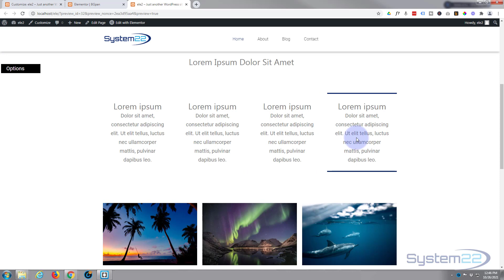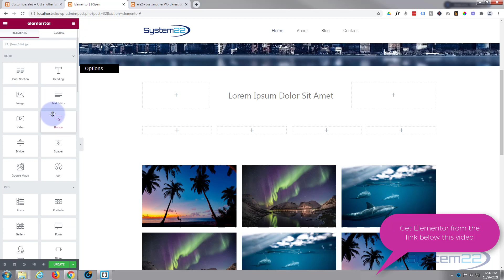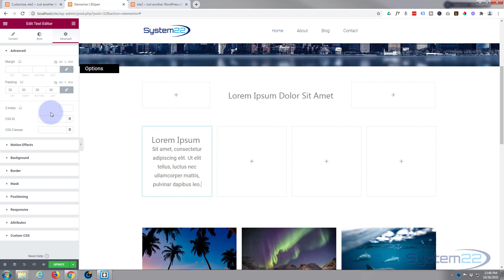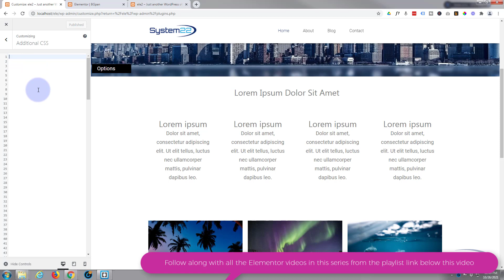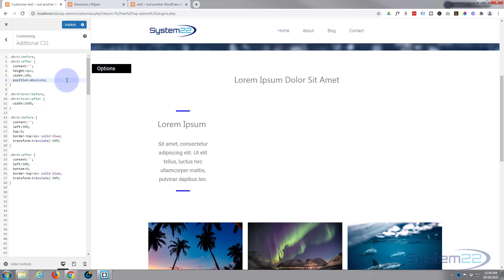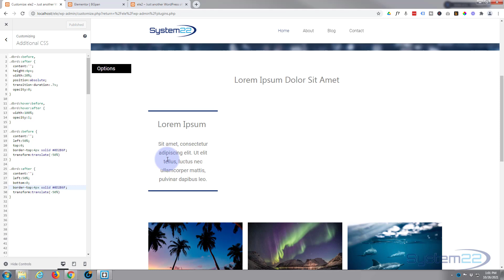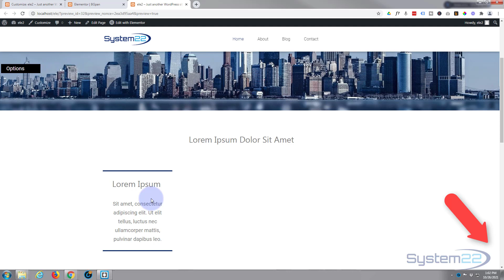Elementor Animated Double Border Hover Effect 👈👍👈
Elementor Animated Double Border Hover Effect. Elementor is a great free WordPress page builder plugin. There is a free version as well as a paid version of Elementor. In this series of videos we will be building some great elements on our WordPress website with the Elementor builder.
In this video we are going to create a simple hover effect. We are going to create an animated double border effect, when you hover anywhere over the module, the border will fade in and get wider. This a very eye catching feature to have on your Elementor website. If visitors are mousing around your site and this effect happens it will get their attention quickly, which is what you want on a website!
There is a little bit of coding involved today to build this feature. Don't let the CSS coding put you off, it is very easy, and any code I write today I will paste below the video for you to use as you wish. You are welcome to copy the code and paste it into your site, CSS is a great thing to learn, so I encourage you to try out some of your own ideas to get familiar with it. You can't break your site with CSS, if something doesn't work simply delete the code to return back to how the site was previously.
So, follow along and see how easy it is to an animated double border effect, to a page built with the awesome free or pro version of elementor page builder
For more information on the Elementor page builder plugin check out our Elementor playlist below.

/* Animated Double Border Effect */

.dbrd::before,
.dbrd::after {
 content:'';
 height:4px;
 width:20%;
 position:absolute;
 transition-duration:.7s;
 opacity:0;

.dbrd:hover:before,
.dbrd:hover:after {
 width:100%;
 opacity:1;

.dbrd::before {
 content:'';
 left:50%;
 top:0;
border-top:4px solid 0D2B6F;
 transform:translate(-50%)

.dbrd::after {
 content:'';
 left:50%;
 bottom:0;
border-top:4px solid 0D2B6F;
 transform:translate(-50%)

SOCIAL MEDIA
Follow what I'm doing on: